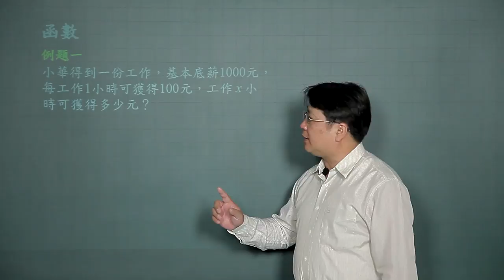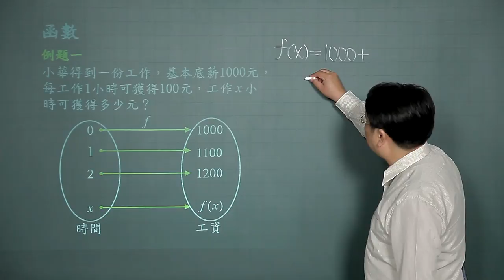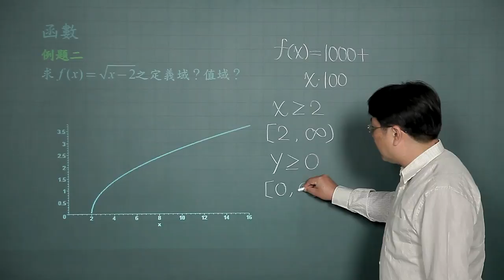基礎數學-08函數的基本觀念